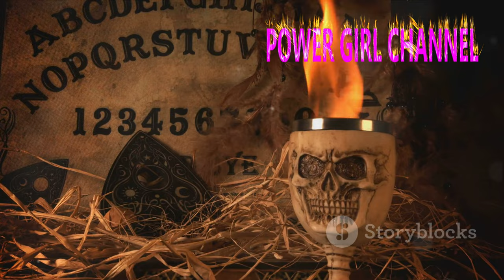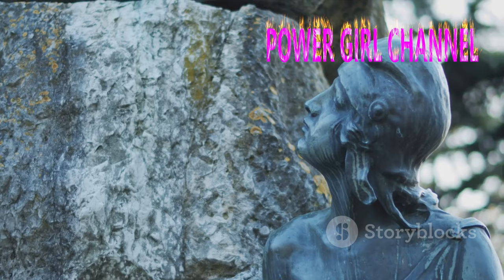Top 10 CURSED Objects You Don't Want In Your Home! ‼️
Discover the top 10 cursed objects that you definitely don't want in your home! From haunted dolls to possessed paintings, this video will send shivers down your spine. Watch to learn about the terrifying history behind these objects and why you should steer clear of them.
2) Add my channel to your featured channel box "AwesomeEats"
3) Embed this video on a blog
Hallo guys,  We will upload video about everything.

Recently uploaded
New to you
History